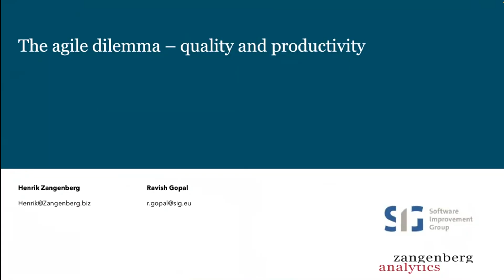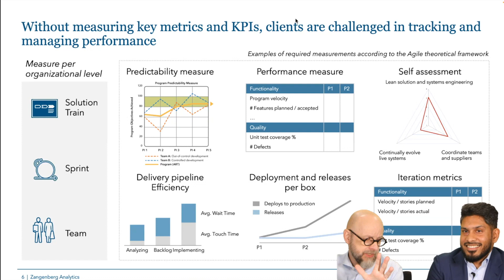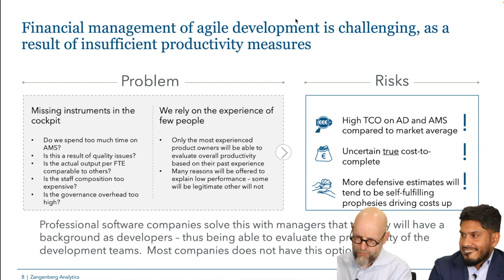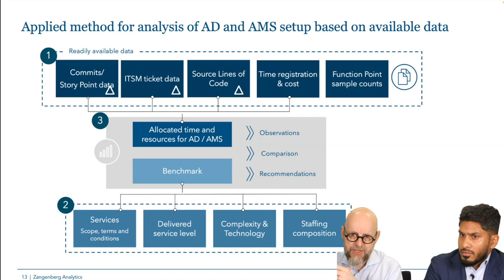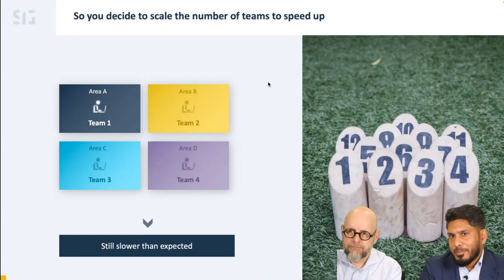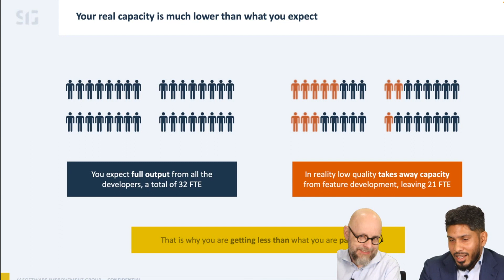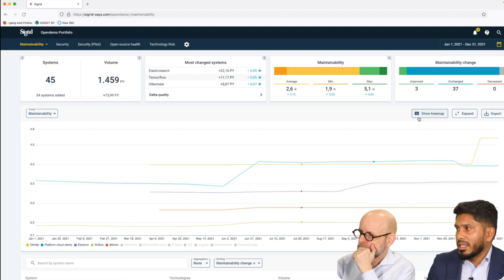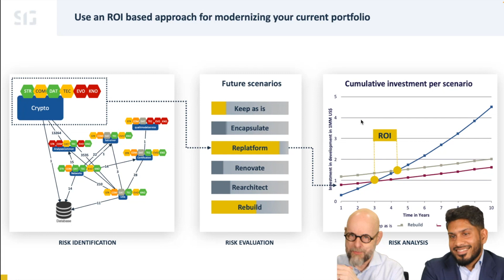Joint Webinar: Zangenberg/ SIG: Agile Development - The Enternal Dilemma - February 22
More and more organizations are diving into larger agile development processes: They gain a range of benefits – but almost all experience challenges in managing the finances. In this webinar, we delve into the problems and provide a number of concrete tools to get control over the numbers

Presenters:
Henrik Zangenberg, CEO and Partner, Zangenberg
Ravish Gopal, Director Advisor and Solutions, Nordics